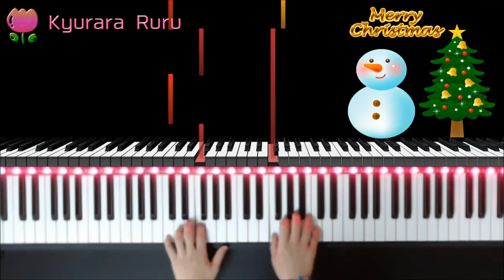クリスマスの12日 : バスティン クリスマス・フェボリット レベル３/The Twelve Days of Christmas - Bastien Christmas Favorites LV.3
🎹 Bastien Piano - Popular Christmas Favorites Level 3

    Traditional English Song.

🎹 バスティン ピアノ：クリスマス・フェボリット レベル３
　 4, 5, 6, 7ページ
     クリスマスの１２日

クリスマスソングやクリスマスキャロルをやさしくアレンジした曲集

 🎵▼Bastien Popular Christmas Favorites Level 3 [ Complete ]

+｡｡.｡･.｡*ﾟ+｡｡.｡･.｡*ﾟ+｡｡.｡･.｡*ﾟ+｡｡.｡･.｡*ﾟ+｡｡.｡･.｡*ﾟ+